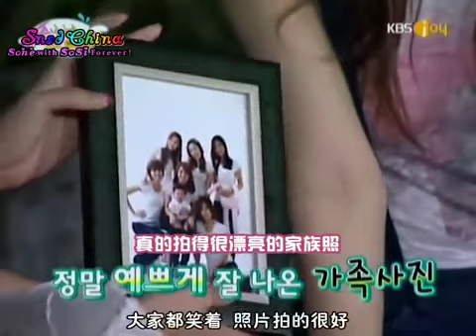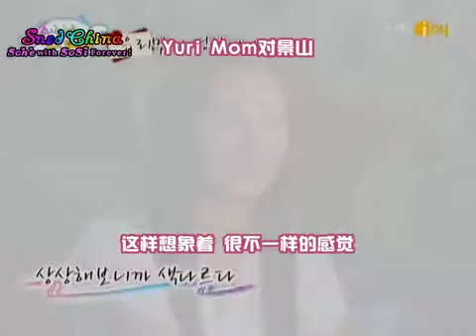091117 SNSD 少女時代 Hello Baby Ep22 5/6 Chinese Sub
SNSD 少女時代 Hello Baby Ep22 and Bye bye kyungsan'ah Saranheiyo!!!